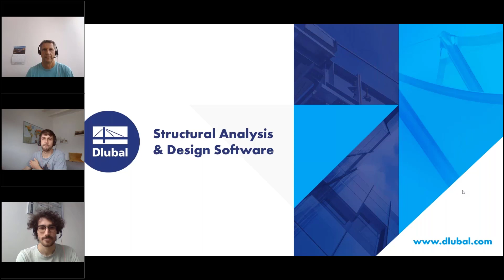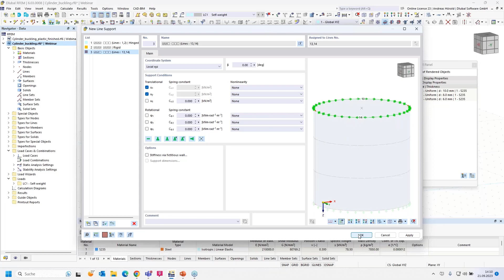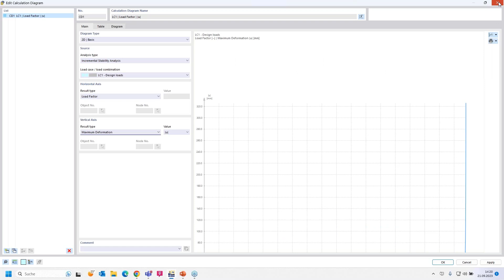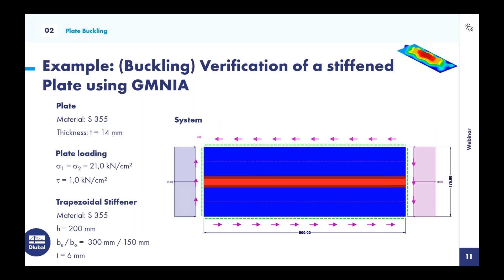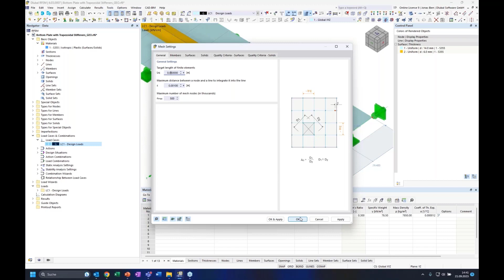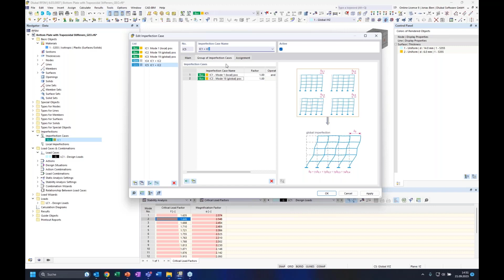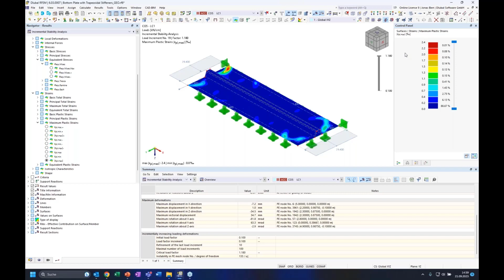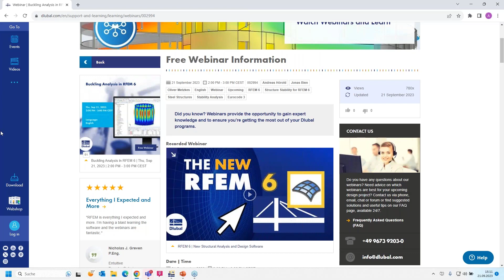[EN] Webinar | Analisi di instabilità in RFEM 6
In questo webinar, ti mostriamo come eseguire le verifiche per l'instabilità di piastre e gusci in RFEM 6 secondo l'Eurocodice 3.

Programma:
00:00 Introduzione
03:10 Analisi per instabilità del guscio utilizzando calcoli globali MNA e LBA secondo EN 1993-1-6
22:10 Analisi per instabilità di piastre utilizzando il metodo GMNIA secondo EN 1993-1-5

Migliora la tua conoscenza del software Dlubal e trova nuovi modi per lavorare in modo più efficiente guardando i nostri webinar e video.